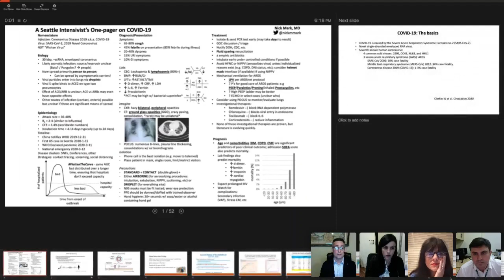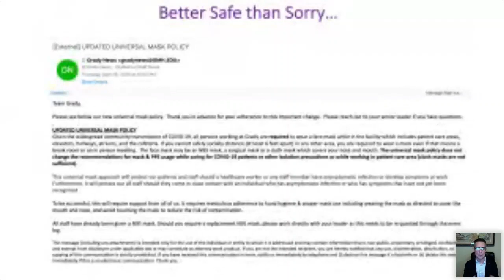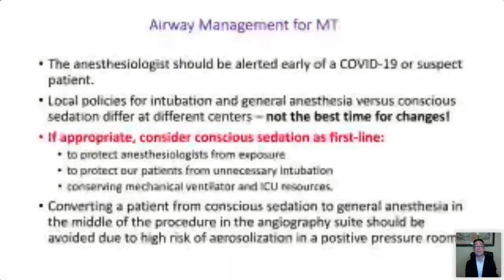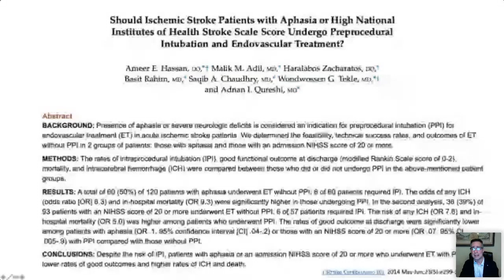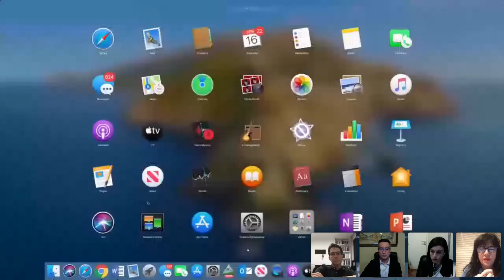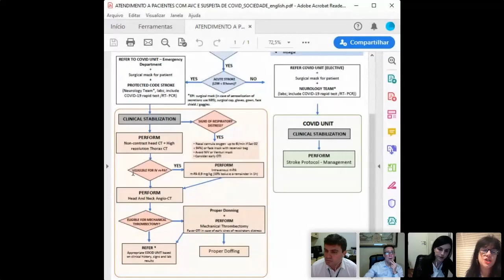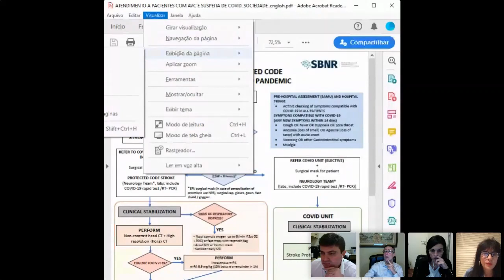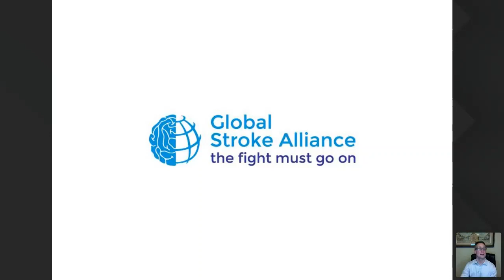Global Stroke Alliance - AVC Pandemia COVID US - Raul Nogueira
Manejo do AVC na Pandemia da COVID-19
Módulo 1: A experiência dos Estados Unidos
Data: 16/04/2020

Palestrante:
Raul Nogueira - Universidade Emory (Atlanta, EUA)

Coordenação:
Sheila Martins

Moderação:
Fabrício Oliveira Lima, Francisco Mont'Alverne, Gisele Sampaio Silva e Octávio Pontes Neto